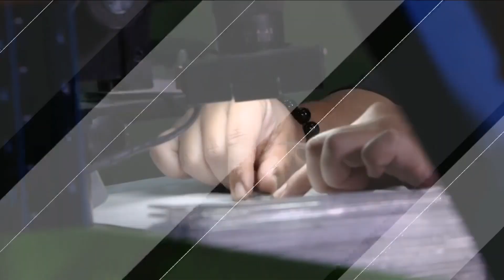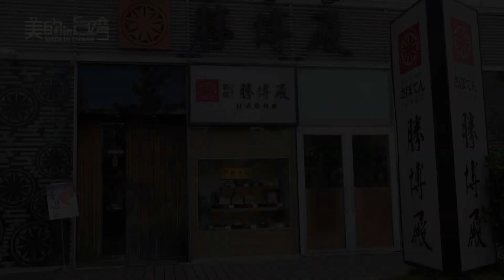中天綜合36台 美的in台灣 新宿勝博殿日式豬排【顧客的喜悅 即是我們的喜悅 嚴選食材吃出安心】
新宿勝博殿日式豬排 Saboten Taiwan

勝博殿品牌精神 - 他人的喜悅, 即是我們的喜悅
日本第一的日式豬排連鎖店
沿襲日本精神，嚴選食材，北海道進口獨家調製的醬汁及專業裹粉炸製技術，呈現日式炸豬排套餐的經典原味。